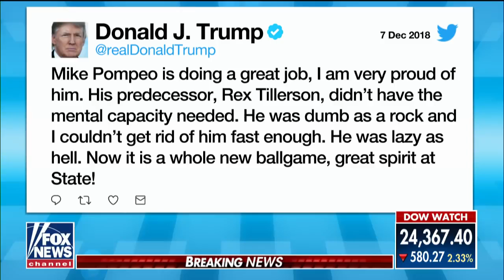Trump Hits Back At Tillerson In Fiery Tweet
December 07, 2018 - President Trump fires back at Rex Tillerson after the former secretary of state claimed the president doesn't like to read, is undisciplined; chief White House correspondent John Roberts reports.